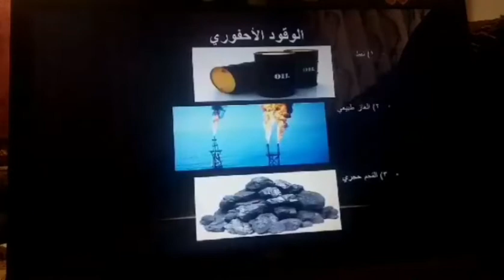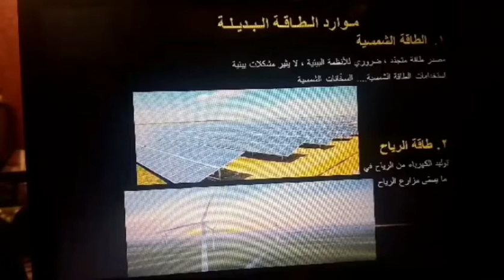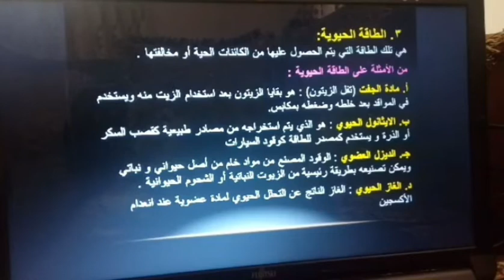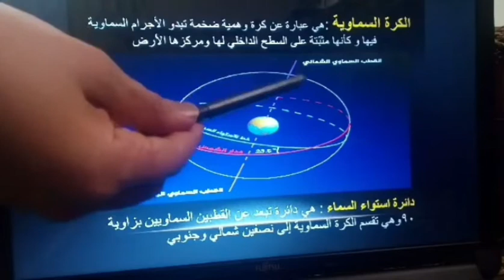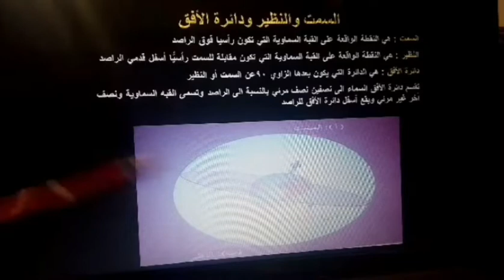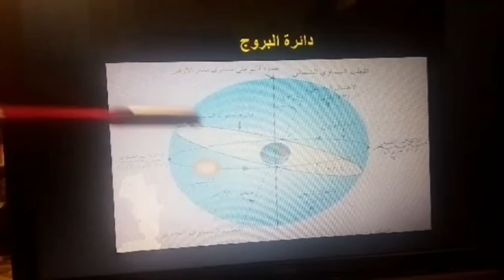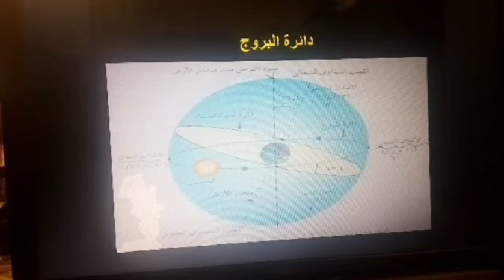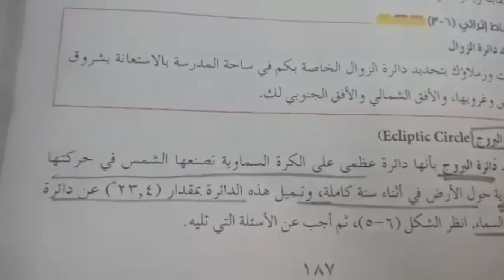14-4-2020-أولثانوي علمي - علوم أرض الفلك وعلم القضاء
م : الثلاثاء
رقم الحصة : الرابعة
الصف : الاول ثانوي علمي
المادة : علوم الارض والبيئة
عنوان الدرس : الموارد البديلة والفلك وعلم الفضاء